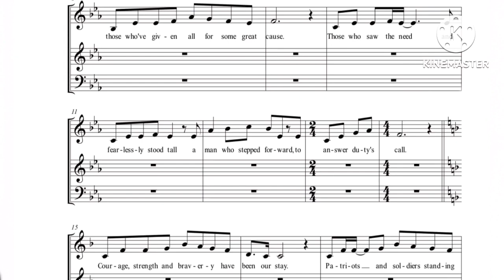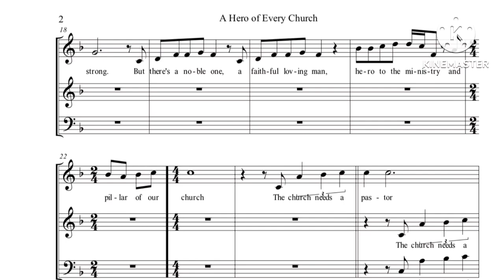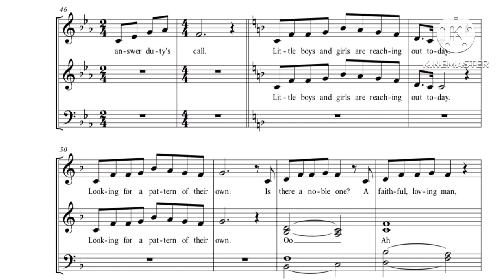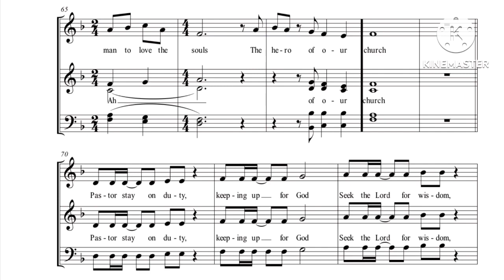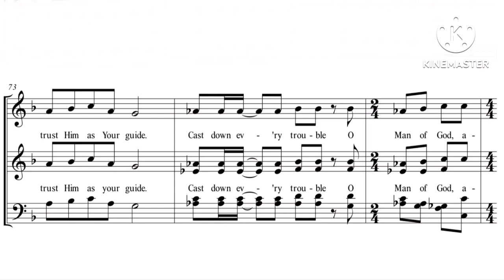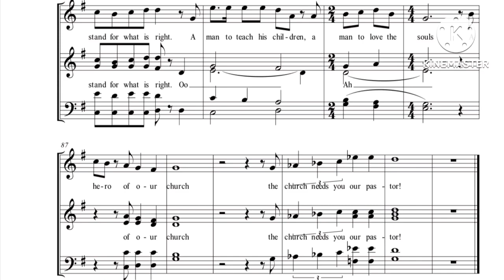Soprano Tune Guide - A Hero of Every Church